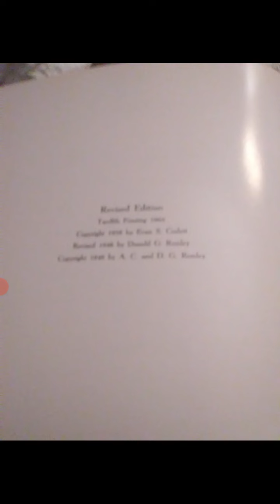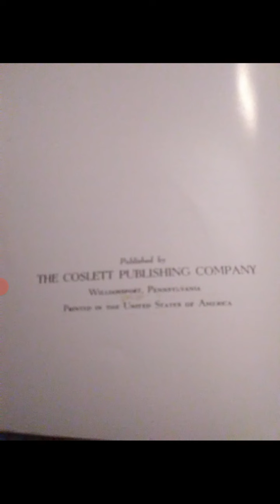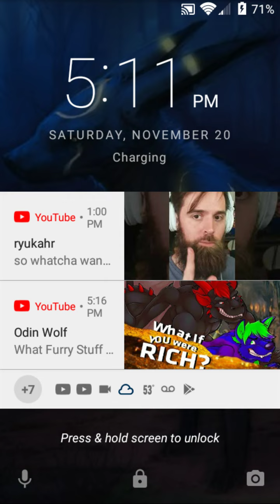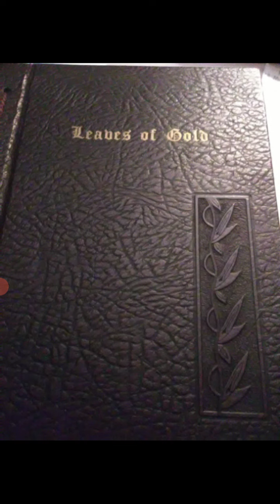reading "Leaves of Gold" Edited by Clyde Francis Lytle part 22!!!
"Leaves of Gold" is copyright to A. C. and D. G. Remley!!  This book is edited by Clyde Francis Lytle!!!  In this video we read XXII. Others!!! Enjoy!!!